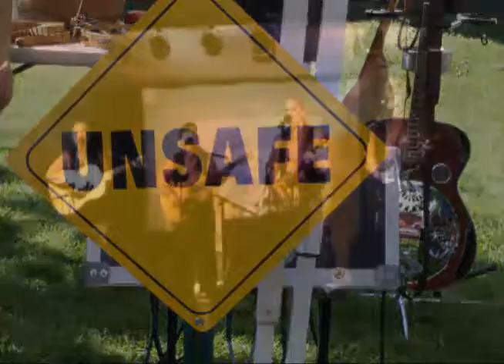UnsafeVideo1.mp4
Unsafe at Any Speed - Folk, Country, Gospel